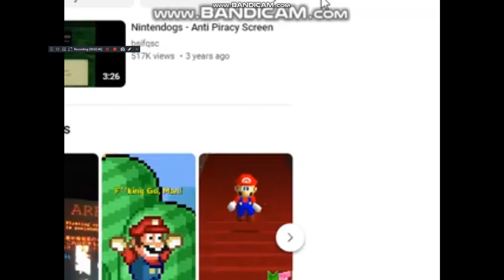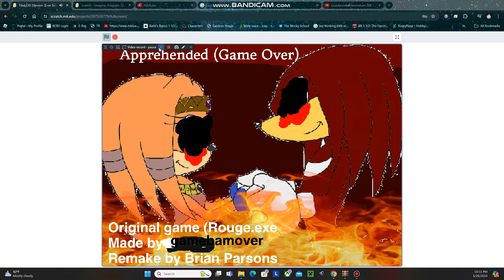WB Splater 666 S C A R Y I S F U N Part 3 Final